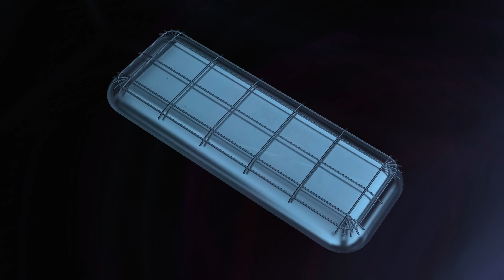Posing Routine Urs Kalecinski and Samson Dauda (EVLS Prague Pro 23)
kannst du unsere Arbeit und Projekte unterstützen. Mit den Codes POLAKO, HOFF, BOX und BOSS gibt es immer die besten Angebote.